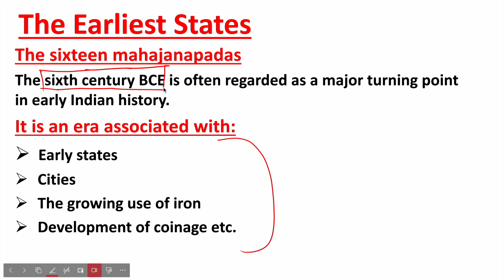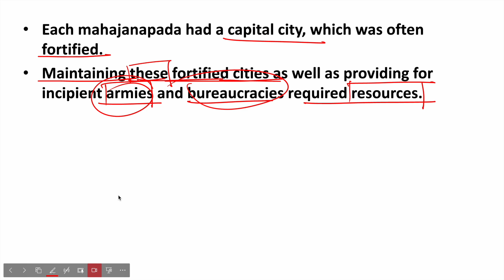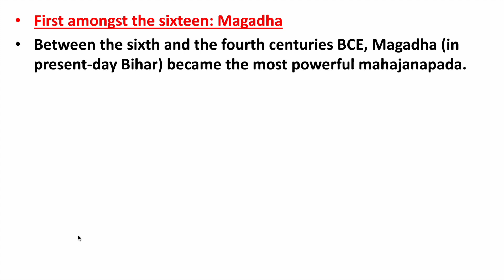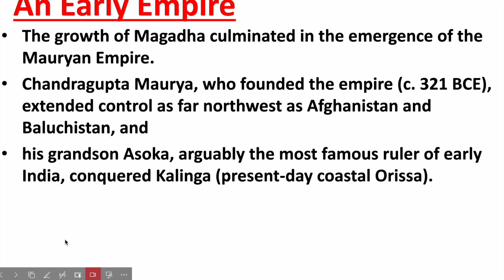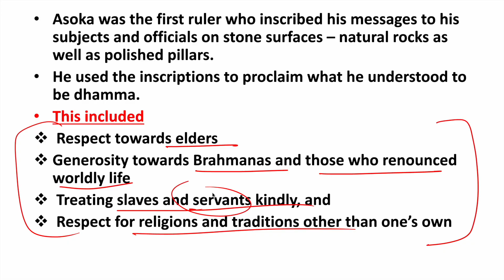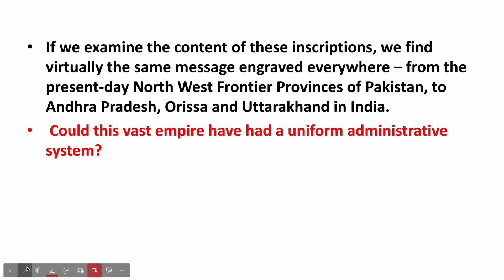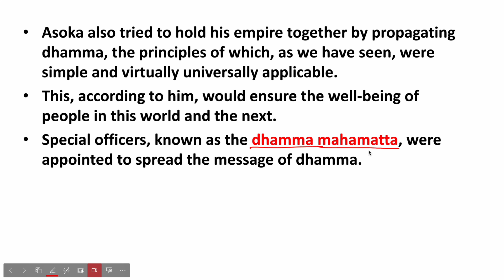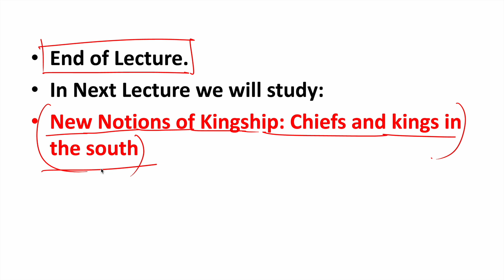Kings Farmers And Towns Class 12 | Class 12 History Chapter 2 | 12th History Chapter 2 | Lecture 2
Topics Covered:
00:00. Introduction
02:10. The Earliest States : The Sixteen Mahajanpadas
44:15. First Amongst The Sixteen : Magadha
01:05:50. An Early Empire
01:13:07. Finding About The Mauryas
01:36:40. Languages And Scripts
01:45:08. Administering The Empire
02:15:48. What The King's Official Did
02:24:39. How Important Was The Empire
02:39:29. Conclusion

Queries Solved:
class 12th history chapter 2nd
class 12th history chapter 2 raja kisan aur nagar
12th history chapter 2
kings farmers and towns class 12
kings farmers and towns
kings farmers and towns class 12th
kings farmers and towns early states and economics class 12
kings farmers and towns early states and economics
kings farmers and towns early states and economies
kings farmers and towns explanation
kings farmers and towns early states and economies (c.600 bce 600 ce)
kings farmers and towns chapter explanation
class 12th history theme 2
class 12 history ncert theme 2
class 12 history theme 1 chapter 2
kings farmers and towns class 12 explanation in hindi
kings farmers and towns class 12 in english
prinsep and piyadassi class 12
prinsep and piyadassi
historical evidence from inscriptions class 12
the earliest states class 12
the sixteen mahajanapadas class 12
the sixteen mahajanapadas
the mahajanapadas
the 16 mahajanapadas
first among the sixteen magadha
an early empire class 12
finding out about the mauryas class 12
finding out about the mauryas
the first empire - the mauryas
language and script
administering the empire
how important was the empire class 12
class 12 history book 1 chapter 2 in hindi
class 12th history book 1 chapter 2
class 12 history chapter 2
class 12 history board exam
class 12th history board exam
class 12 history cuet
history class 12 chapter 2 cuet
cuet history preparation
cuet history domain
cuet ug history domain
12th history ncert chapter 2
12th history ncert chapter 2 upsc
12th history ncert upsc
12th history board examinations
12th history chapter 2 ncert
12th history ncert chapter 2
themes in indian history
themes in indian history part 1
themes in indian history part 1 ncert
themes in indian history chapter 2
history ncert chapter 2
ncert history theme 2
history for nda exam
ancient history for nda exam
history for cds exam
ancient history for cds exam
history for capf ac
ancient history for capf ac
history for railway exam
indian history for railway exam
ancient history for railway exam